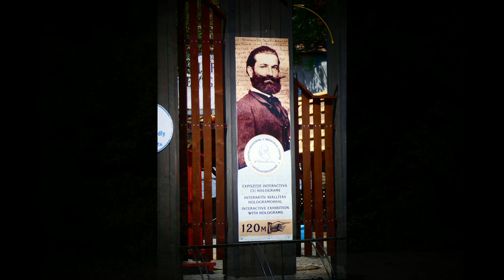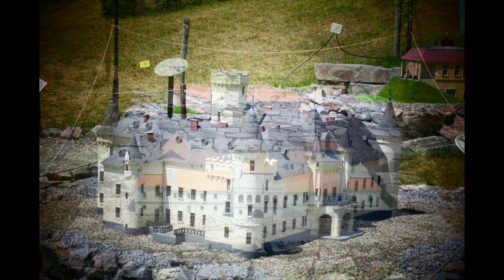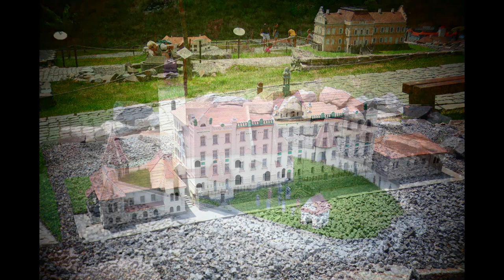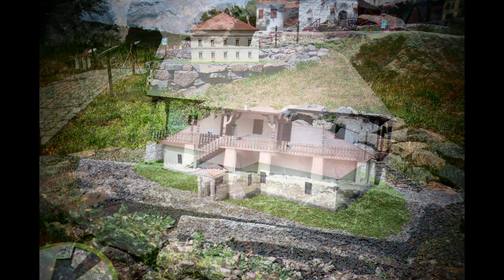Mini Erdély, Szejkefürdő, Transylvánia. 2022. Ha arra jársz ne hagyd ki!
Mini Erdély, Transylvánia. 2022. Ha arra jársz ne hagyd ki!

A park a Székelyudvarhelyhez tartozó Szejkefürdőn található.
A Mini Erdély Park a 13A országúton található, mintegy 4 km-re Székelyudvarhelytől Praid felé, és 95 km-re Marosvásárhelytől.
Parkolási lehetőség a közelben. A parkolás után egy rövid sétát kell tenni a park bejáratáig.

A Mini Erdély Park megálmodója a Székelyföldi Legendárium csapata. A park célja, hogy maketteken bemutassa a multikulturális Erdély építészeti sokszínűségét, fénykorukban jelenítve meg a régió minden nemzetének legfontosabb épületeit. A bemutatott épületek közül több is az UNESCO Világörökség része.

A maketteket a székelykeresztúri származású Vajda Domokos és Németh Hajnal Auróra képzőművész készítette, Gyöngyössy János történeti grafikus szakmai irányításával.

A Mini Erdély Park egyedi Romániában, más európai parkok ihlették, mint a belgiumi Mini- Europe park Brüsszelben, vagy az osztrák Minimundus Klagenfurtban.

A Mini Erdély Park létrehozása során innovatív megoldások által próbáljuk népszerűsíteni nemzeti kulturális örökségünket. A látogatóknak lehetőséget adunk, hogy kis méretben megnézzenek több fontos történelmi emlékművet, és ezáltal erősítsék nemzeti identitásukat, gazdagítsák tudásukat az épített kulturális örökség megismerésével.

Térségünk talán leghíresebb tömegközlekedési eszköze a Székely gőzös, amit a régió vasúthálózatának kiépítéséért harcoló Ugron Gábor és Orbán Balázs valósított meg.

Az épületmakettek között több, mint 300 méteres sínpályán körutazást tehet a Mini Székelygőzös kertivasúton.